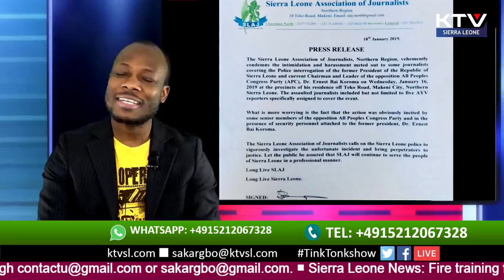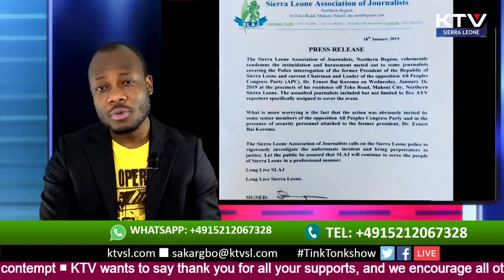Victor Foh traded for Sam Sumanua who is more important for 2023?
As the political tensions from both the main opposition APC and the current government of SLPP continue, Samsumana visit to Earnest Korma triggers President Bio visit to Kono.

SLAJ Press Release over the threats and the beaten of AYV journalist is something false?

260 Million for the sensitization campaign for Commission of inquiry
disappeared from the information ministry.